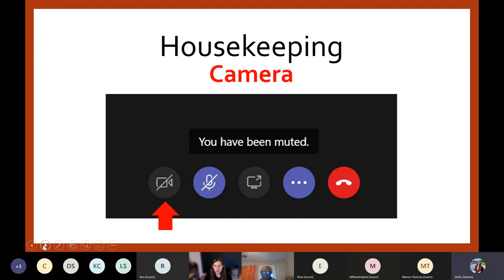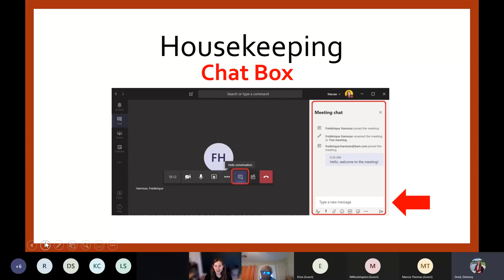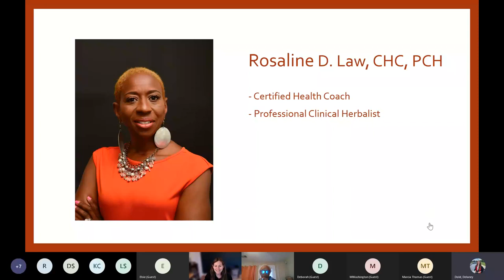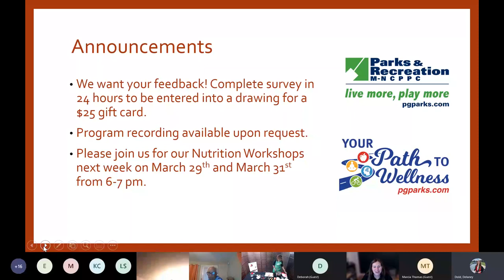Beating Sugar Cravings Fruit Yogurt Parfait Apple Crisp Cooking Demonstration